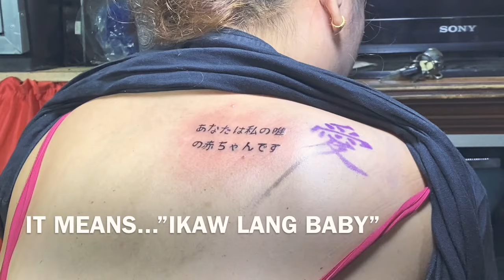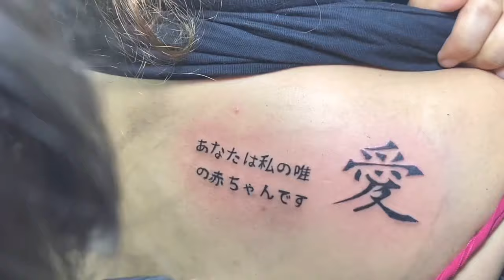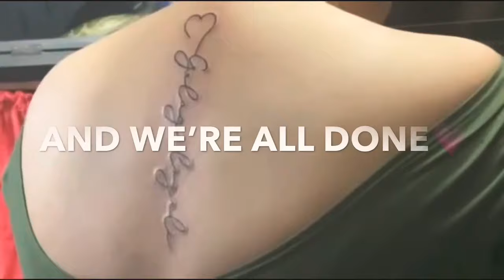TATTOO SESSION PART 2 | Jlovez